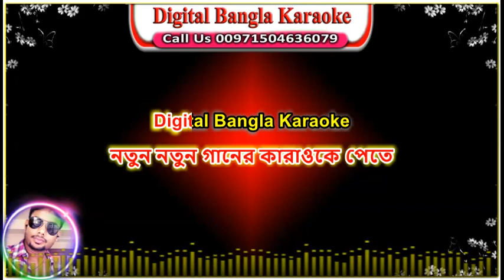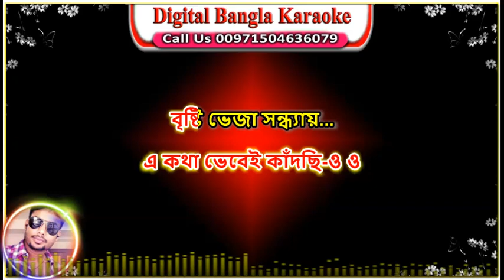Bristy Veja Sondhay | Asif Akbar | Noyon Karaoke | বৃষ্টি ভেজা সন্ধ্যায় | আসিফ আকবর,বাংলা কারাওকে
প্রিয় শিল্পীদের গান শুনতে শুনতে আমাদের অনেকের মধ্যে এই অনুভূতি কাজ করে "আমিও যদি গানটি মিউজিকের সাথে গাইতে পারতাম" সেই অনূভুতির বাস্তব রুপ দিতে অর্থাৎ একটু বিনোদন দেওয়ার জন্য আমাদের এই ক্ষুদ্র আয়োজন। কপি রাইট লঙ্ঘনের জন্য নয়।আমরা আপনাদের কাছে চির কৃতজ্ঞ তার পরও যদি কারো বা কোন কর্তৃপক্ষের অভিযোগ থাকে , সবিনয়ে অনুরোধ করছি আমাদের কল, কমেন্ট বা মেইলের মাধ্যমে জানান আমরা কন্টেন্ট ডিলিট করে দিব।
Original  Song Credit:
Song : Bristy Veja Sondhay
Singer : Asif Akbar
Lyrics : Pradip Saha
Tune : Rajesh Ghosh
Album : Tumio Kadbe Ekdin
Record Label : Soundtek
Song : বৃষ্টি ভেজা সন্ধ্যায় | Brishty Veja Sondhay
Singer : Asif Akbar
Lyric : Pradip Saha
Tune : Rajesh
Lyrics.
বৃষ্টি ভেজা সন্ধ্যায়...
তোমার কথাই ভাবছি
বৃষ্টি ভেজা সন্ধ্যায়...
তোমার কথাই ভাবছি
তুমি চলে গেছ দূরে,
হৃদয় শূন্য করে
হৃদয় শূন্য করে
এ কথা ভেবেই কাঁদছি-ই
বৃষ্টি ভেজা সন্ধ্যায়...

পারলে কি করে,এত ব্যাথা দিতে
আমাকে ফিরিয়ে দিলে,নিঃস্ব হাতে
এভাবে একা ফেলে,
কোথায় হারিয়ে গেলে,
এভাবে একা ফেলে,
কোথায় হারিয়ে গেলে
এ কথা ভেবেই কাঁদছি-ও ও
বৃষ্টি ভেজা সন্ধ্যায়
তোমার কথাই ভাবছি

মন কে বুঝাতে,পারিনা কিছুতে
কি সুঃখ পাও বল,আমাকে পুরাতে
অচেনা মানুষ ভেবে,
এভাবে পালিয়ে যাবে
অচেনা মানুষ ভেবে,
এভাবে পালিয়ে যাবে
বৃষ্টি ভেজা সন্ধ্যায়
তোমার কথাই ভাবছি
বৃষ্টি ভেজা সন্ধ্যায়...
তোমার কথাই ভাবছি
হৃদয় শূন্য করে
হৃদয় শূন্য করে
বৃষ্টি ভেজা সন্ধ্যায়...
তোমার কথাই ভাবছি
বৃষ্টি ভেজা সন্ধ্যায় কারাওকে
বৃষ্টি ভেজা সন্ধ্যায় আসিফ আকবর

Bristy beja sondai tumar kothai vabchi by Asif akbar

asif akbar karaoke song
Asif Akbar Bangla Song
Asif Akbar Karaoke Lyrics
Asif Akbar Music Video
Asif Akbar Mp3 Song
Asif Akbar Video Lyrics
Asif Akbar Mix Song
Digital Bangla Karaoke

আসিফের কষ্টের গান
আসিফ আকবর নতুন গান
আসিফ এর পুরানো গান
asif akbor karaoke
নয়ন বাংলা কারাওকে
noyon bangla karaoke

Bristy beja sondai tumar kothai vabchi karaoke with lyrics

বৃষ্টি ভেজা সন্ধ্যায় | Asif | Pradip Saha | Rajesh | Brishty Veja Sondhay | Asif Akbar Live Song